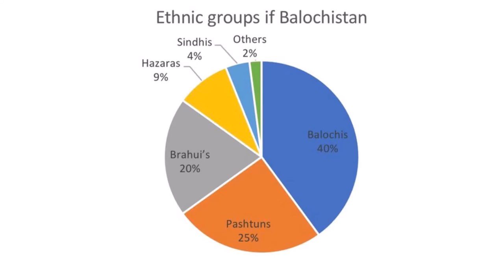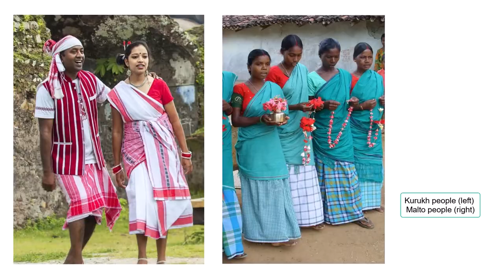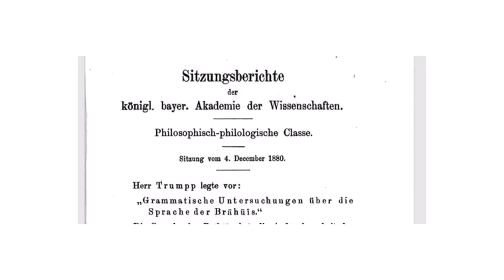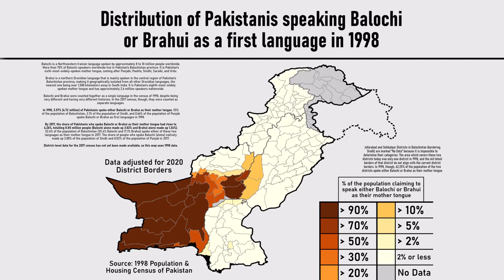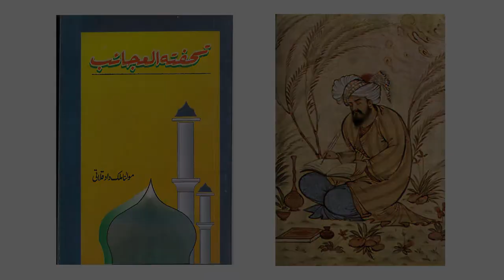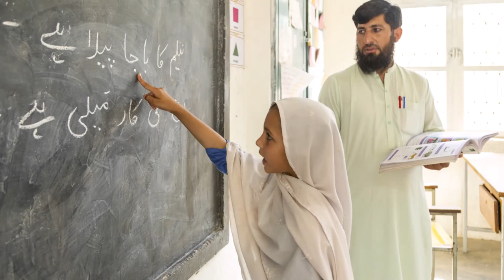Brahuis - the last Dravidians of Pakistan and Afghanistan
Who are the Brahui people?
They are considered the only (and the last) Dravidians of Pakistan and Afghanistan.

0:00 Intro
0:25 Main Dravidian peoples
1:12 Brahui people - Location
1:52 Where do the Brahuis come from?
2:49 First theory - Dravidian migration to India
3:50 Second theory - Dravidian migration from India
4:30 Etymology
4:55 Linguistic aspects of Brahui language
6:08 Threats to survival of Brahui language
6:54 Usage of Brahui in Education and Media
7:22 Brahui literature
7:50 Brahui script
8:07 Brahui - an endangered language

Their total estimated number is just under 3 million. Most of them, about 2.6 million, live in Pakistan in the province of Balochistan.
In Afghanistan, although official numbers are difficult to find, it is estimated that there are around 200,000 nomads or semi-nomads of the Brahui ethnic group, located in the southern province of Kandahar.

Alongside these larger and more consistent groups, Brahui communities are found even further west. For example, in Iran, precisely in the eastern province of Sistan and Baluchestan, bordering Pakistan. Here they are estimated to be a few tens of thousands, about 20,000.

However, very surprisingly, a small Brahui community is also present in Turkmenistan, in the oasis of Merv, at the gates of the ancient silk road.

Beyond the numerical factor, the most important question is: who are the Brahuis, what is their history? Are they really the last descendants of the Dravidian people, and therefore the confirmation of the Dravidian presence throughout the Subcontinent before the arrival of the Aryans? Or, otherwise, are the descendants of migratory groups who moved here from other parts of India, thus refuting, in whole or in part, the theory of the Aryan invasion?

Let's analyze these and other questions concerning the Dravidians of Pakistan and Afghanistan in this video!